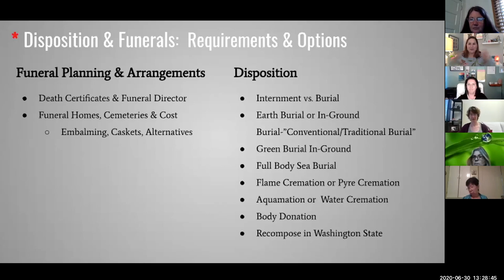Shawn Lavaleur-Adame- Death Midwife & Funeral Director DIY Dying